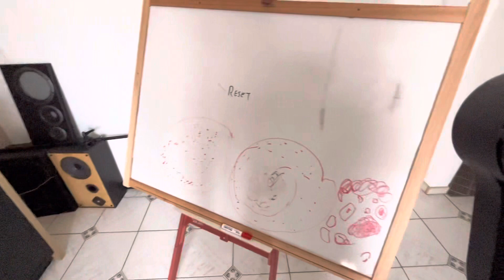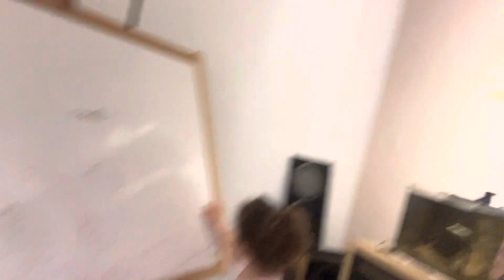CANSEI DE SER GORDO! Dia 01 postando até chegar no peso ideal.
Fala galera! Vamos postar vlogs todos os dias agora! Ou tentar o máximo.

Nos shorts já estamos no dia 270 (ou mais haha) mas aqui com vlog denso é o dia 1.

Já eliminamos mais de 30kg juntos!
Mas ainda falta muito.

Matheus peso inicial - 150kg
Atual - 130kg

Esllin peso inicial - 126kg
Atual - 115kg

Nos siga no insta lá postamos stories de tudo!
@matheusgranado e @esllingranado